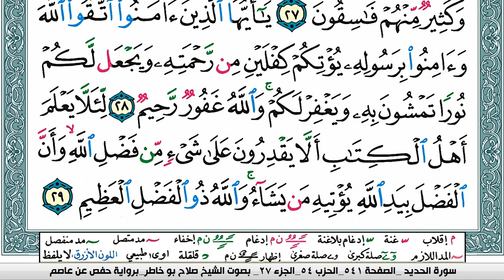سورة الحديد صلاح بوخاطر Surah Al Hadid salah bukhatir برواية حفص عن عاصم